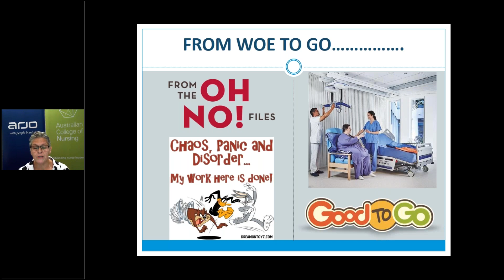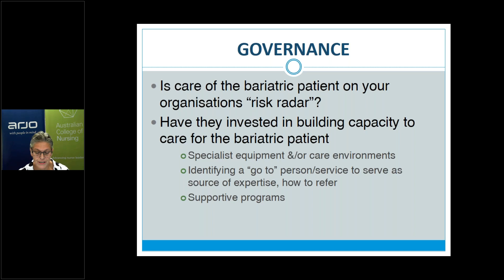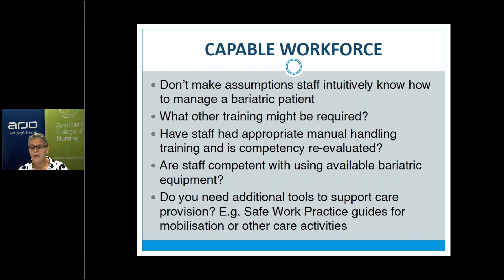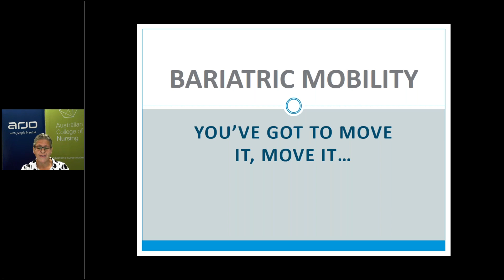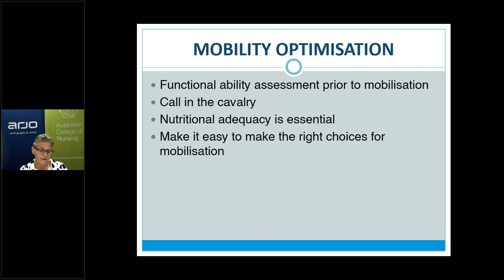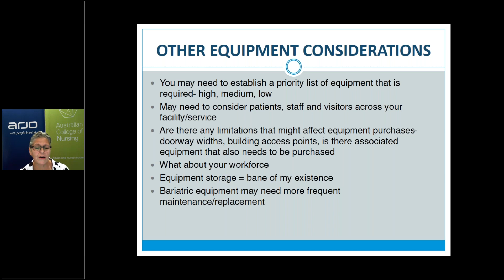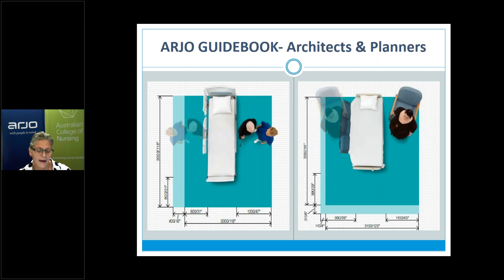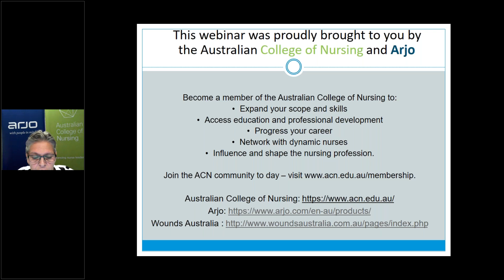Bariatric Care – From Woe to GO